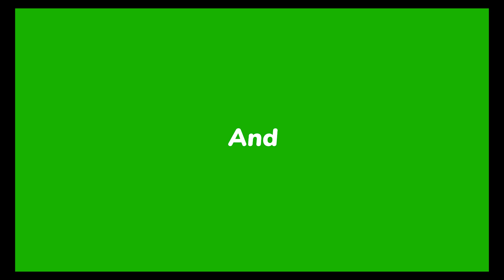Minecraft Pixelmon Ep - 3 | Got New Pokemon & Crafting Pokeballs || In Telugu || OnFireGamer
Comment Down New Games Suggestions .

About Me  This Is Santosh From Bezawada Playing All Games And Lives In Telugu, Do Like If You Like The Video.